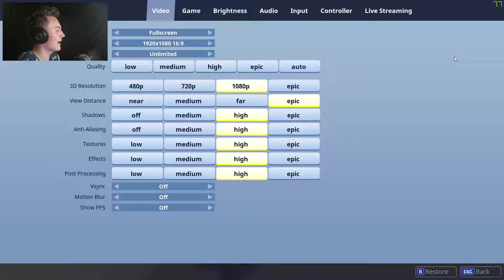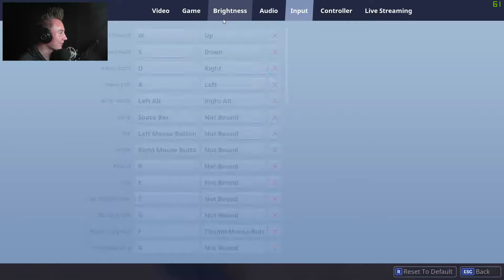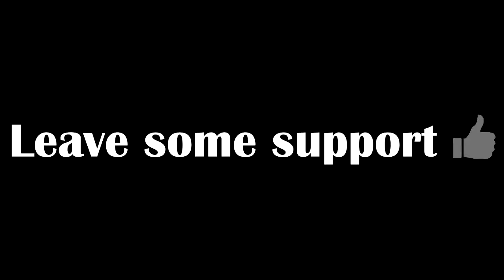50v50 is Crazy! | Fortnite Battle Royale #3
PART 3 - Fortnite, while being quite possibly the best rendition of Battlegrounds, adds a twist to the game's style, introducing building and fortifying to the game.

Links & stuff:

→ sc: prazmile_31